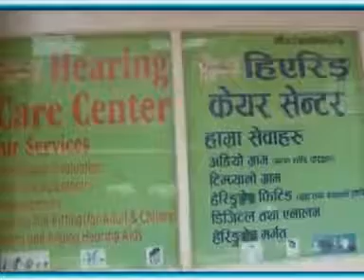Dr.Sunil Mani Pokharel in Swasthya Darpan With Sandeep Kumar Shrestha - 2072/01/17